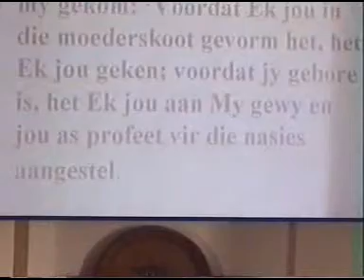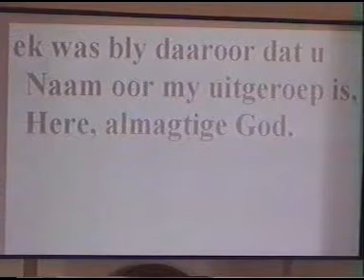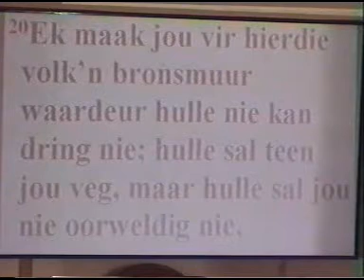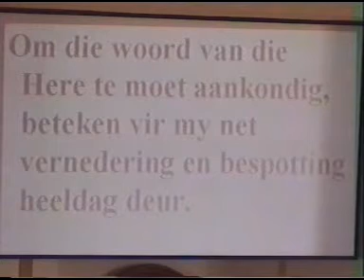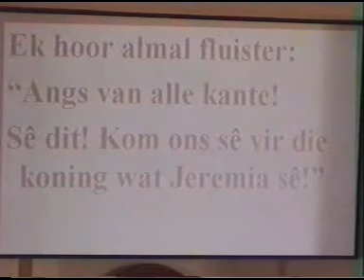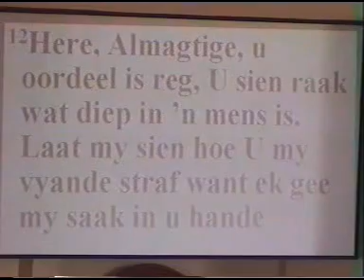2010-10-31 Diens 03 Skriflesing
Skriflesing tydens Oggenderediens op 31 Oktober 2010